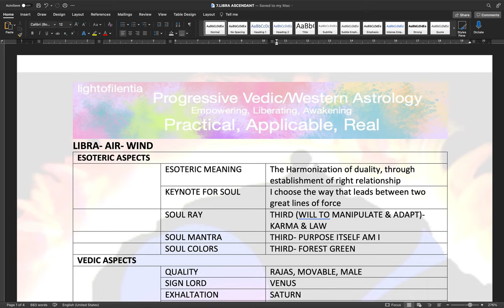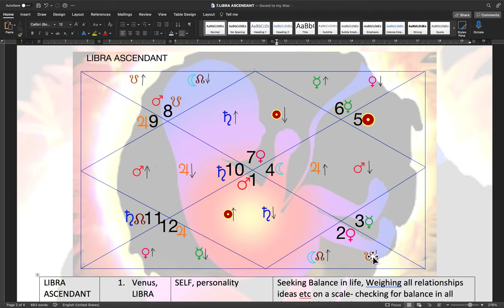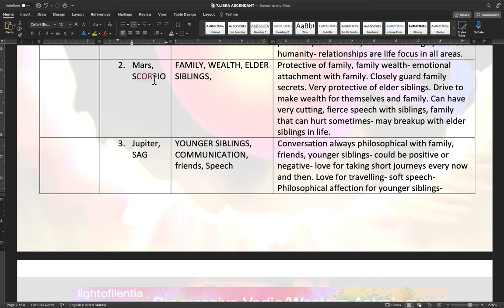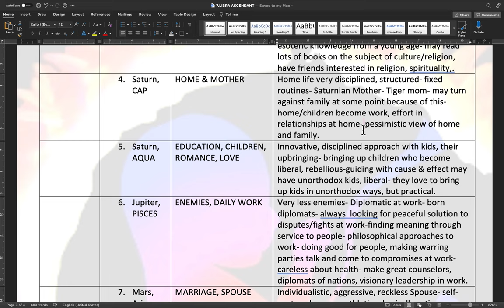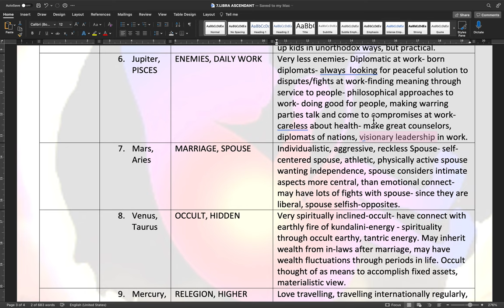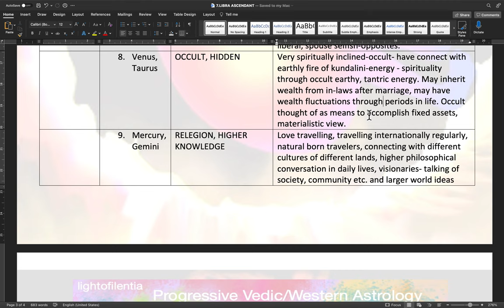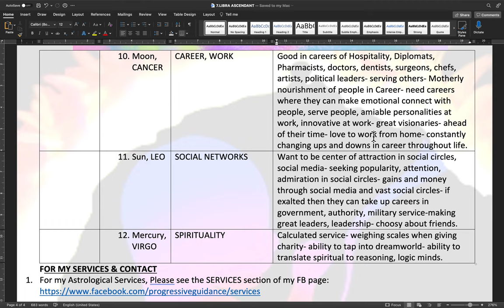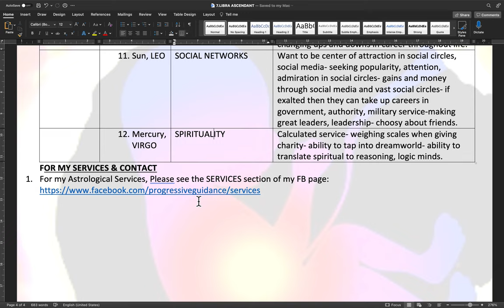The Enigmatic Wind Energies in Libra - Vedic Astrology Explained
Studying rising signs (ascendants) from a higher esoteric perspective offers several advantages, which can deepen one's understanding of self and the world. Here are some key benefits:

Self-awareness and Personal Growth:

Understanding Core Personality: The rising sign represents the mask we wear to the world and our first reactions to new situations. Knowing this helps in recognizing our inherent tendencies and drives.
Authentic Expression: By aligning with the qualities of our rising sign, we can express our true self more authentically and confidently.
Life Path and Purpose:

Guidance and Direction: The rising sign, along with the ruling planet and its position, offers insights into one's life path and purpose. It can provide clues about the types of experiences and challenges one might face.
Alignment with Cosmic Energy: Understanding the rising sign can help one align with the cosmic energies and flow with the natural rhythm of life, leading to a more harmonious existence.
Relationship Dynamics:

Interpersonal Relationships: Knowledge of rising signs can improve relationship dynamics by fostering better understanding and acceptance of others' behaviors and reactions.
Conflict Resolution: It aids in resolving conflicts by providing insights into underlying motivations and emotional triggers.
Spiritual Development:

Higher Consciousness: Studying rising signs from an esoteric perspective encourages exploring deeper layers of consciousness and spiritual awareness.
Karmic Lessons: It can reveal karmic lessons and spiritual growth areas, guiding individuals on their evolutionary journey.
Holistic View of Astrology:

Integrative Approach: Combining rising signs with other astrological elements (sun, moon, planets, houses) offers a holistic view of one's astrological chart, leading to a more comprehensive understanding of one's character and destiny.
Esoteric Insights: Delving into the esoteric aspects of rising signs can uncover hidden truths and deeper meanings behind life experiences and soul's purpose.
Enhanced Intuition and Psychic Abilities:

Intuitive Development: Engaging with esoteric knowledge can enhance one's intuition and psychic abilities, helping to navigate life's complexities with greater ease and insight.
Connection with Higher Realms: It facilitates a connection with higher realms of existence, enabling access to divine guidance and wisdom.
Balancing Energies:

Inner Harmony: Understanding the rising sign helps in balancing the physical, emotional, mental, and spiritual energies, promoting overall well-being.
Energy Work: It can inform practices like meditation, chakra balancing, and energy healing, tailored to the specific needs of one's rising sign.
By exploring rising signs from a higher esoteric point of view, individuals can gain profound insights into their lives, leading to greater self-fulfillment, spiritual growth, and harmonious living. Donations welcome at my Paypal “Astrology should be more of a science of understanding present, self and charting your own course in life, consciously- rather than just the defeatist & disempowering predictive way that it is most popularly used”- Unknown